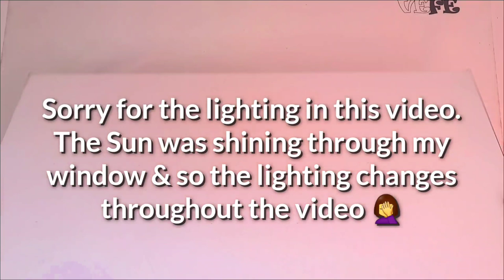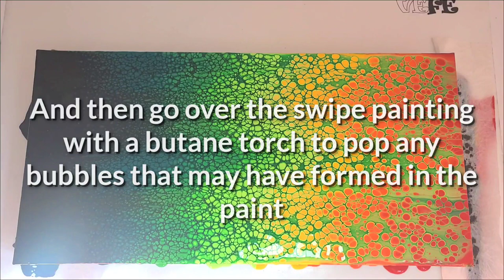Spectacular Fluid Art Swipe - Easy to follow technique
Here's another Fluid Art Swipe Technique from me, Emily, at Emalex Creative Art.  Join me as I show you how I created this gorgeous swipe painting using silicone.  It's the first painting I have created since recovering from back surgery, and I couldn't be happier with how this swipe painting turned out.  I absolutely love how the swipe paint changes from black to green which produces the perfect contrast against the oranges.  It's so pretty!
Sorry for the lighting on this video! I filmed this when it was a beautiful sunny day and the sun was shining through my window next to me so the lighting keeps changing. I wasn't going to post it as I was so embarrassed by the quality of the video, but I had promised you I'd show you how I created this fluid art swipe painting, so I uploaded it anyway. I promise that future video's will not have this problem. I've got a blind now!
At the end of the video you can see the wet and dried painting. Once I have let the swipe painting dry for a few more weeks, I'll clean the silicone off the painting and then apply a coat of resin. Ill post a picture of the resinned swipe painting on my Instagram if you want to see it.
Emily

ABOUT ME:
My name is Emily, and I'm an acrylic pour painting artist. Thank you for joining me today!
My goal with this channel is to support, inspire and encourage you to create acrylic pour paintings and try something new. I hope this video did just that!
My favorite fluid art technique to the swipe, so there is a particular focus on my channel to the pour painting swipe technique (I love using paper towel & silicone to create my swipe paintings), but you will also find video's on how to create all sorts of pour paintings using different techniques, so if you haven't checked out my channel, subscribed and hit that BELL (so you are notified when I post my latest acrylic pouring creations). I hope you will!

1 part paint to 2 parts floetrol and distilled water is then added to obtain the fluidity of warm honey.
Swipe pouring paint is a thinner consistency and contains a few drops of hair serum. You can find it here: (USA) (Canada)

Swipe Painting Supplies:
Floetrol: (USA) (Canada)
Filter cap for Floetrol bottles: (USA)
Paints: (USA) (Canada)

TIMESTAMP:
0:00 Intro
0:11 Preparing the canvas
0:36 Applying the pouring paints
8:25 Applying the swipe paint
9:01 Swiping the painting with paper towel
9:58 Important finishing steps
10:52 A closer look at the swipe painting
11:34 Dried swipe painting

Uphill Aspiration - Trevor Kowalski
Ice fields - Martin Gauffin
To clarity - Airae
Blue Brook - Clarence Reed
Daybreak will carry us - Trevor Kowalski